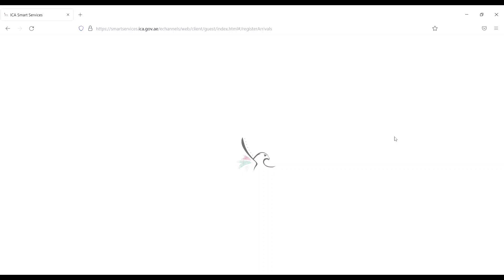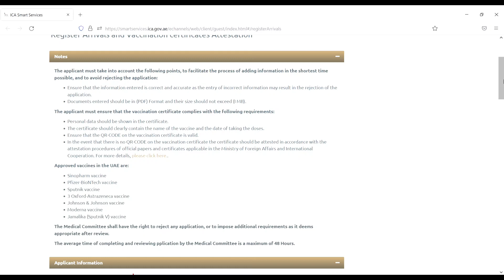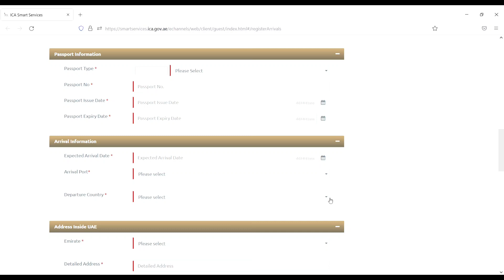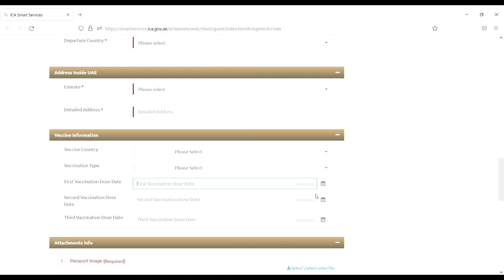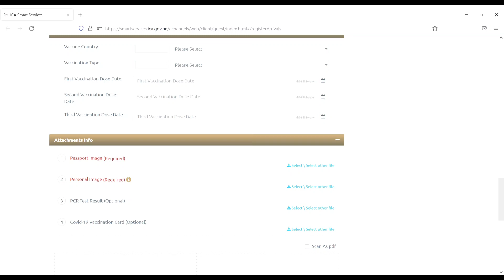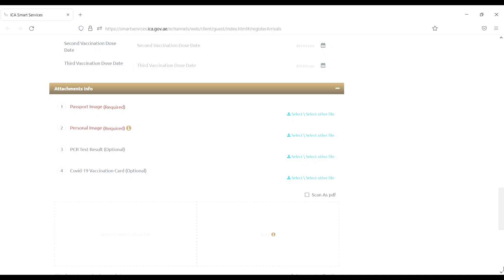ICA approval for UAE || How to apply for ICA Approval || new update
In this video I will show you how to apply for ICA Approval for UAE and we will discuss new updates regarding ICA Approval

________________Declaration_________________
Information is provided as guidance only and always check with your embassy or government websites before booking and  traveling